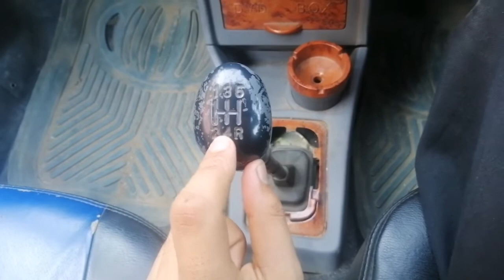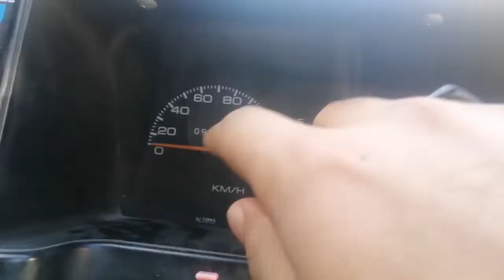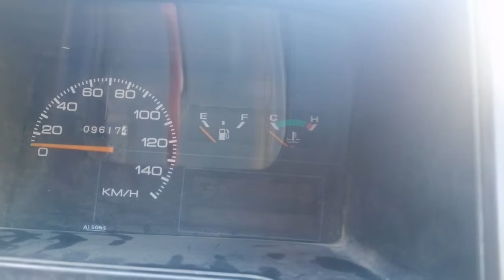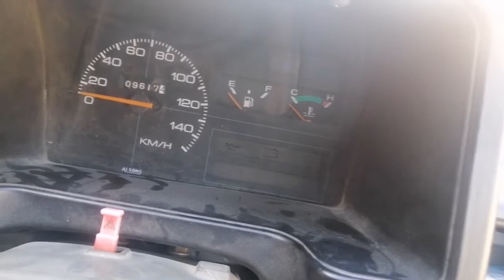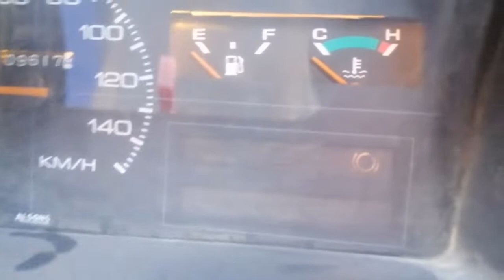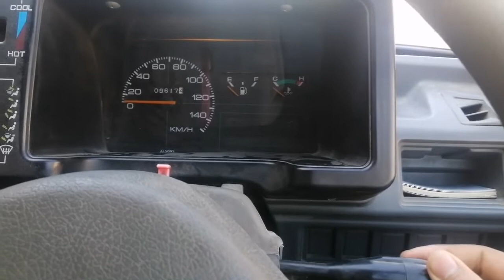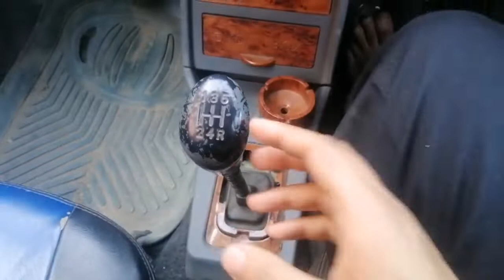How to drive a manual Car! Full tutorial